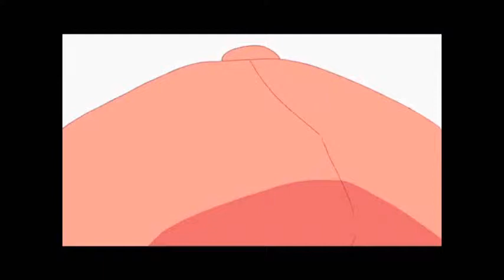Renai Circulation [iiyarii]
its a really cute song~ ♥_♥

a lot of mistakes~ i know~ but oh well xD